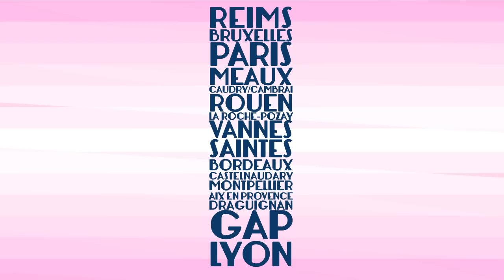Ruban de l'espoir 2012 - Bilan